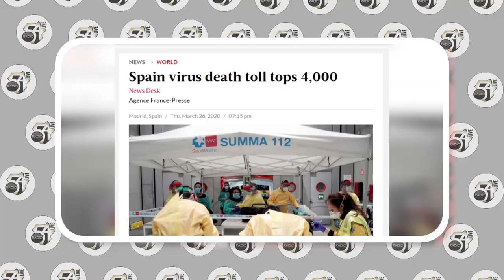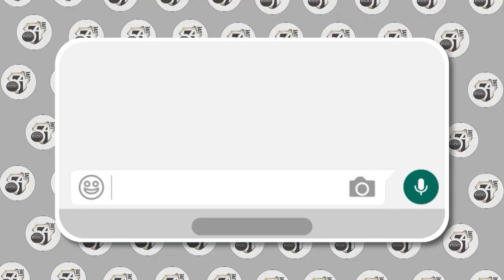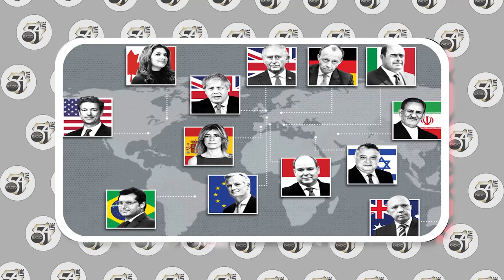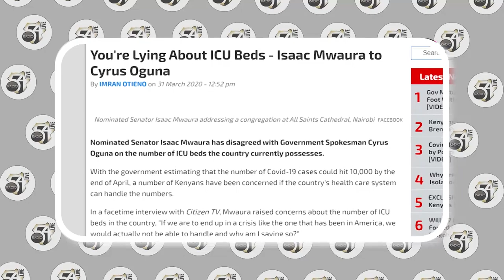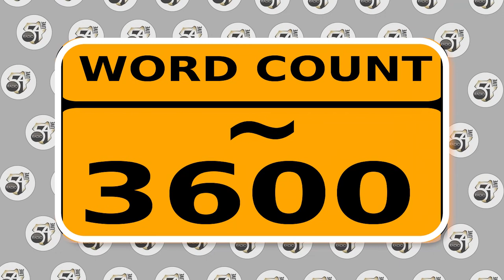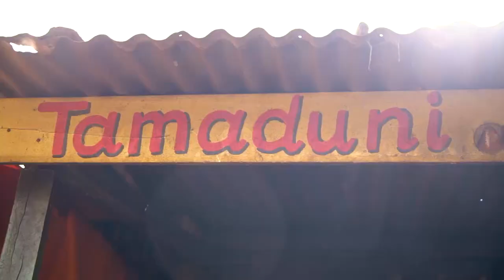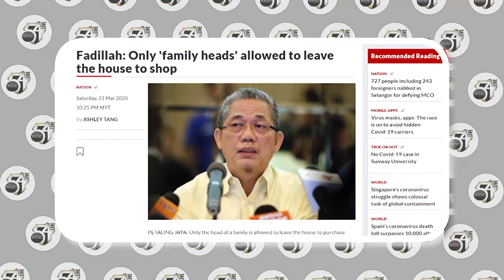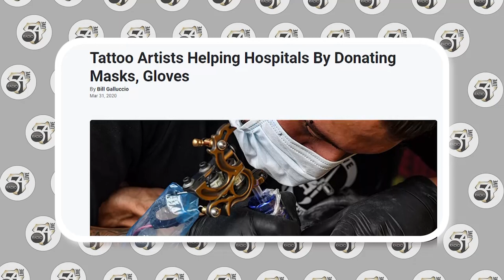Coronavirus roundup and 10 things to do at home | Fareed Khimani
98.4 Capital FM
93.0 Western Kenya
98.5 Nakuru and Nyeri
104.5 Malindi
102.7 Garissa
103.9 Meru
106.5 Kitui
104.9 Voi